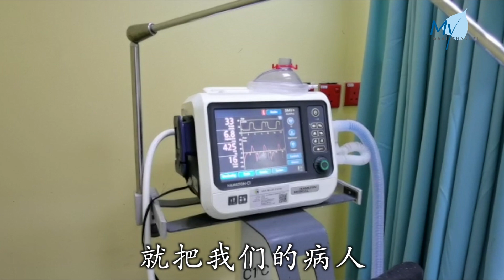【一人一善】1万个RM10.13 = 1台救命呼吸机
Terima kasih, 谢谢您，Kamsiah very much!
1万个RM10.13 = 1台救命呼吸机 = 无数个生命&家庭的希望
网民发动RM10.13（谐音“一人一善”）
8月8日全民力量发酵
8月11日把救命呼吸机送到国大医院
每一台呼吸机都是上万人的善意
期待这份强大的祝福可以让患者度过生命难关！